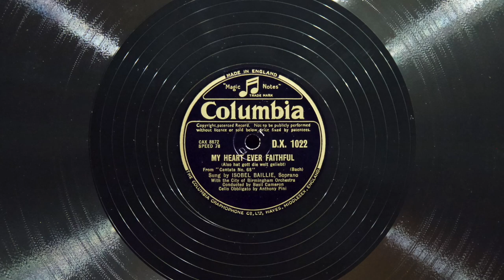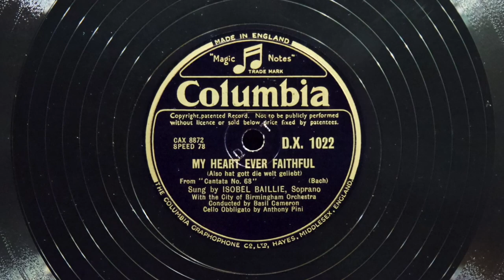Mein gläubiges Herz • Isobel Baillie (EMG Mark Xb Oversize Gramophone)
Soprano Isobel Baillie (with cello obbligato by Anthony Pini) sings an English version of "Mein gläubiges Herz" (from Cantata No. 68 "Also hat Gott die Welt geliebt" by Johann Sebastian Bach) on Columbia (UK) record DX 1022, played on an EMG Mark Xb Oversize gramophone with a Meltrope III soundbox and a Burmese Colour Needle. Recorded June 24, 1941, Civic Hall, Woverhampton, United Kingdom.